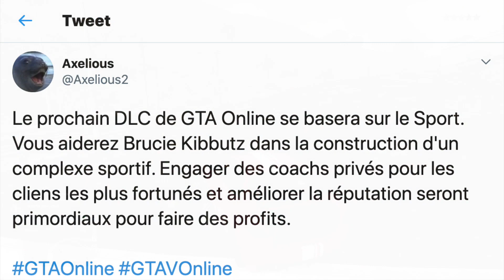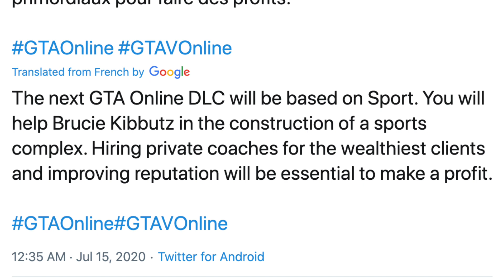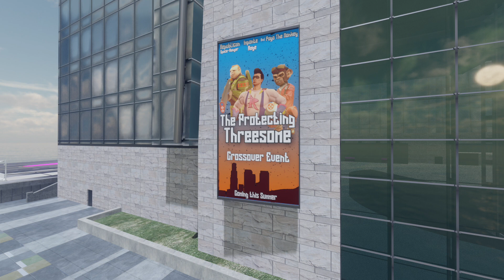Multi-Million Dollar Business Complex Coming To GTA 5 Online Soon....?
In today’s Grand Theft Auto 5 video - There is a HUGE leak/rumor suggesting the next GTA 5 Online DLC is coming to be based around a sports complex with Brucie!